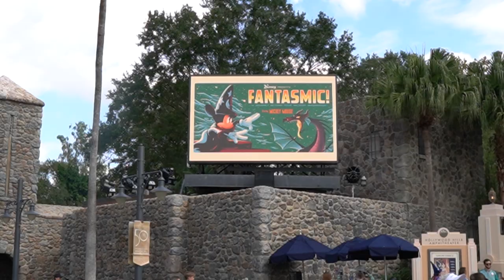Absolute Chaos at Disney's Hollywood Studios | Fantasmic Returns & Lunch at Brown Derby Lounge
Today we make it over to Disney's Hollywood Studios for the grand return of Fantasmic! Because it is the reopening day, we arrived early with hopes to beat the crowds. After a little bit of waiting, we decided to get lunch at the Brown Derby Lounge. After a great lunch and a look at the new Christmas decorations, we head over to near fantastic to find a very large line starting to form. After facing the crowds we finally make it to Fantasmic, and enjoy the first ever returning show! Join us for an exciting day of Fantasmic fun!

Huge Thank You to Our GooToYou Club Goo Members:
StevToYou!
Mama Goo
Bigle
Ernie's Chipotle Education
BrownsburgKevin
Bissen
Winifred Banks
jess
Meghan H
Janet Reynolds
Greg - Chip and Company
Arty C
Jennie Gilman
Lynda Roberts
Carl Afable
Mimi4ever
Kevin Foisy
Paper Crowns
Kristen L.
Terry
officialbitterchickey
Jeff Halko
Betsy Hinkle
SunshineandDisneyTime
Steph 1414
Robert N
JuJu 1996
Maple 7
Lori Collins
Josiah
Ken Weber
Ian B
Margaret Gull
Brian
John Pope
EJ Elite
Beth Roper
James Amodei
Shawn Marie Jones
Marcel Barrios
ryan mccann
LP Disney
Carol in Wonderland
Dataklbc
Dianna
Eric Berger
Pauline
Moonbeam
Ruben Valencia
Sharon
Gracelyn Dietz
Debby L
Alexander Lee
Laura
Laura Baker
The Dayleigh Baleigh
Anelea Callen
Steve Schoff
JeffreyA
Archie Robertson
Shawna R
Ed Baker
Jonah Resnick
Tina
Steve Rogers and Peggy Carter
Grumpy O' Fart
Keaton Kerr
heather bender
Robin Masters
VVTI
The Weirdoking
Electric Umbrella
Josphelli hsilak
Herc and Meg
javirus
Meghan Eggers
Ramon The Goat
Shoushana B.
Miss Mystery
Jodie Miceli
Robert Hager
Cecil Money
Shingobingo
Juls S
BUF20
D Lo
ant Man
JAKE
Dee Marie
Nicholas M
abt426
Jenn Weatherington
RON JOHNSON
Michelle Elizabeth
Adam Fry
Sir Roctopus
Disney Holic
jason coward
RALPH FLORI
Reesa
John Thomy
Brian Roper
Christan Fitzgerald
Debra Ball
Rachel's Adventures
Carrie Petroski
Kieran McMonagle
Vee S
Robert E
Jeremy Heath
amanda rose
Carol In Wonderland
Jordan Nola
westside Bob
California2Florida
RMJ23
S Murphy
Heather Jennings
Taun_Hothie
Kimmie
Tyler
Meagan Burrick
Alexa
LegendLastKey
Halloweenghoul31
Starlah Mutiny
Jessica Steiner
D C